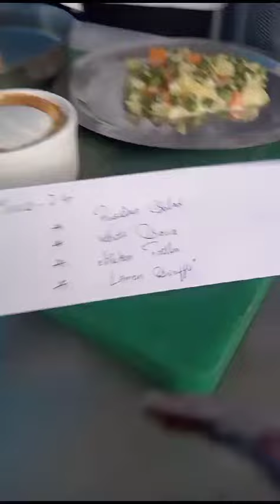food production practical Chennai amirta banglore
Video from Pichairathinam